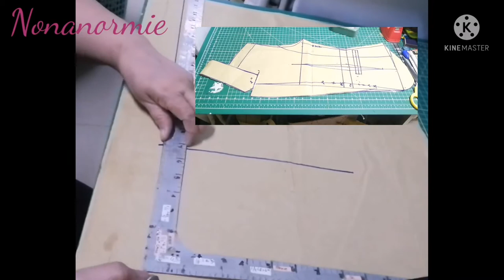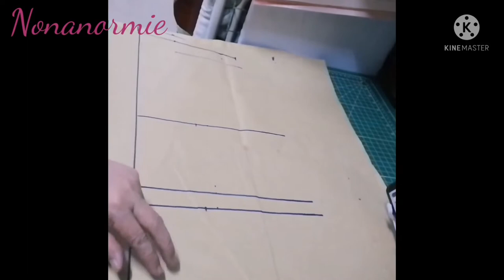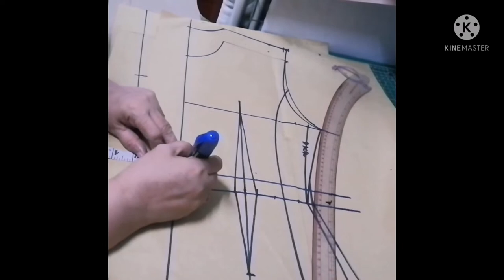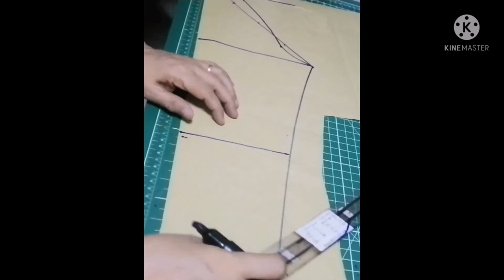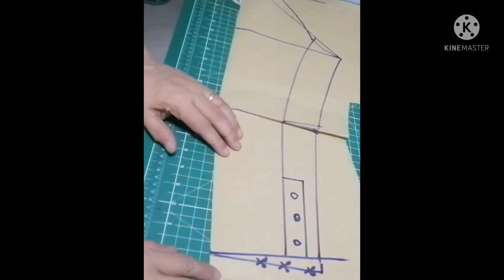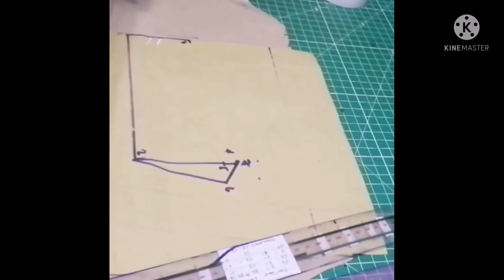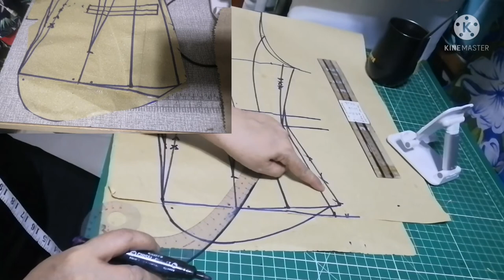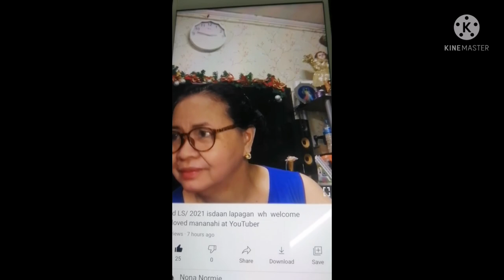How to make Ladies Blazer complete pattern Tutorial part 1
How to make  Ladies Blazer  pattern  Tagalog tutorial front ,back   , sleeve , collar lapel  pocket  medyo happy drafting pattern. Tara na at mag aral. Manahi